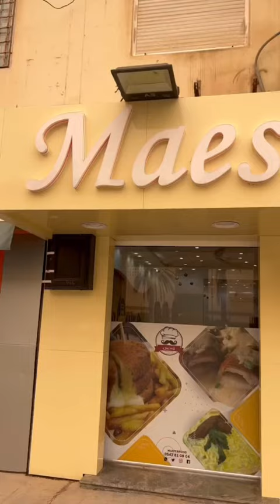Restaurant maestro food